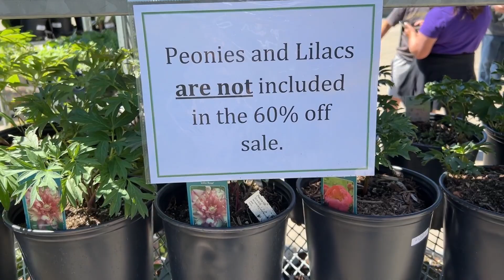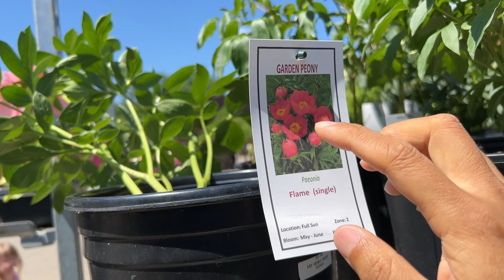多伦多植物园清仓的植物 - 看看价格和品种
地址：777 Lawrence Ave E, North York, ON M3C 1P2